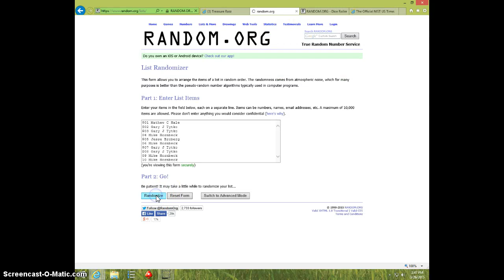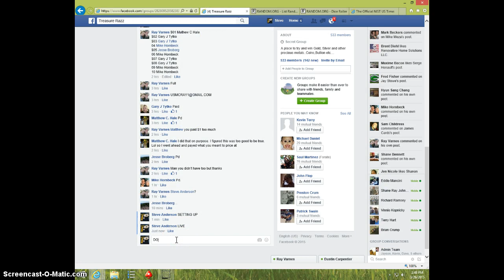2 SILVER EAGLES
RAY VARNES